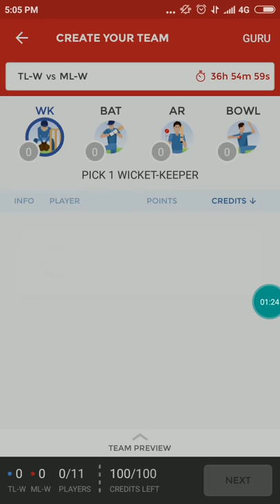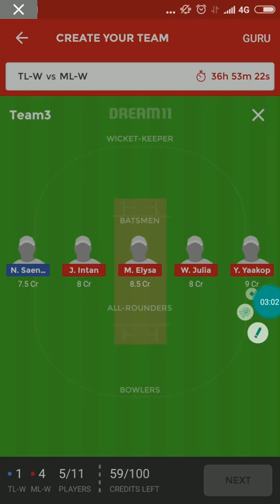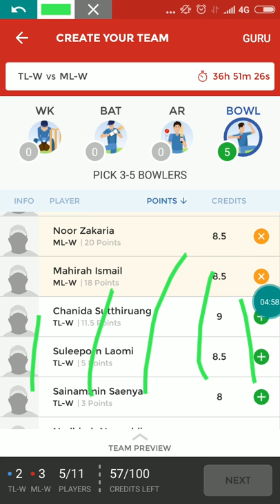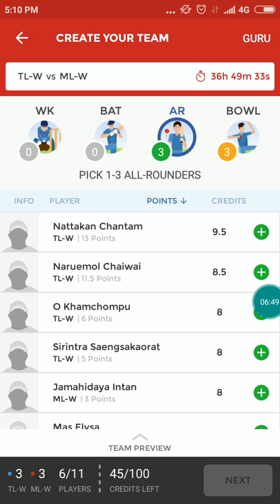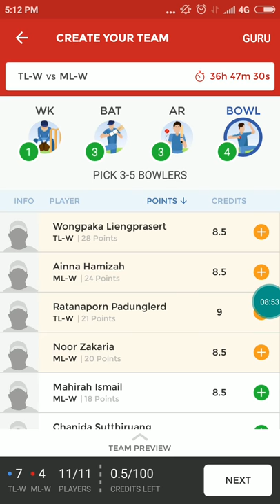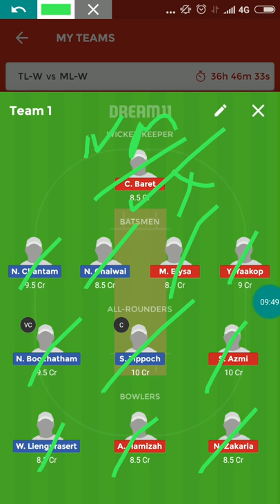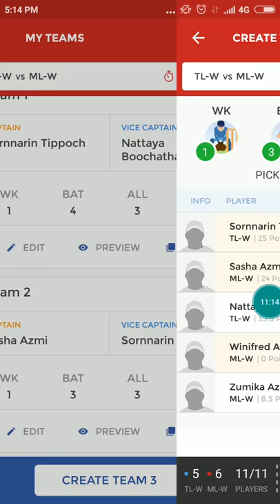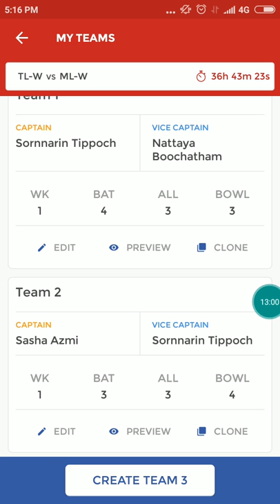Ml-w vs tl-w|| t-20 match|| Asia cup|| dream 11 prediction|| 2018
Malesiya-women vs Thailand women's Asia cup t-20 match dream 11 prediction. In this video I am trying to explain all players role because I knew it very less people are aware about both team so that I am in deep took this video to explain all players role in match from related to theirs name and number batting order bowling role each and every thing.

Team news update soon

Best Batsmen

Naruemol Chaiwai -TLW (good batsmen)Nattakan Chantam -TLW  (good batsmen)Yusrina Yaakop -MLWMas Elysa -MLW (Good batting all-ronder+Leg-spinner)

Best Bowlers

Chanida Sutthiruang -TLW (Best medium fast bowler)Ratanaporn Padunglerd -TLW (good medium fast bowler)Wongpaka Liengprasert  -TLW (good off-spinner)Ainna Hamizah Hashim -MLW (medium fast)Nadhirah Nasruddin -MLW (good off-spinner)Mahirah Izzati Ismail -MLW (batting all-rounder+off-spinner)

Best All-rounders

Sornnarin Tippoch -TLW Nattaya Boochatham -TLW Winifred Anne Duraisingam -MLW (Best all-rounder+medium fast bowler)Sasha Azmi -MLW (good all-rounder+medium fast bowler)

Best Wicket-keeper
Nannapat Khoncharoenkai -TLW / Christina Baret -MLW

 C and VC Options
Sornnarin Tippoch -TLW Nattaya Boochatham -TLW Nattakan Chantam -TLW Wongpaka Liengprasert  -TLW Winifred Anne Duraisingam -MLW Christina Baret -MLW

Ml-w vs tl-w dream 11, tl-w vs ml-w dream 11, ml-w vs tl-w t-20match Prediction, tl-w vs ml-w t-20 prediction, ml-w tl-w dream 11, tl-w ml-w dream 11,